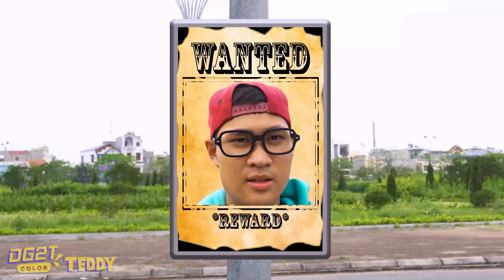Poppy playtime In Real Life VS Scary Teacher 3D : Mommy, Please come back to Baby Long Legs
► About Scary Teacher Teddy Channel:
►Production by:
Director: Hung Dzai
Writer: THUY HANG, Khanh Linh
Actor: Hoang Anh, Mai, Thuy E, Mr.Tien